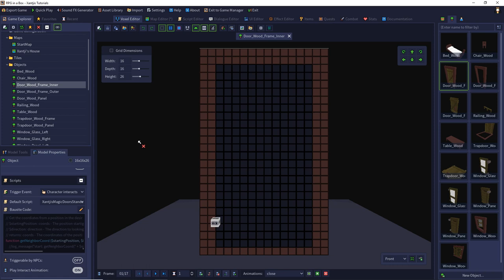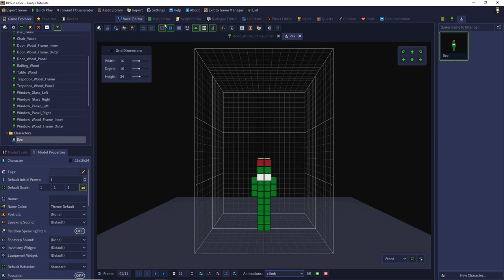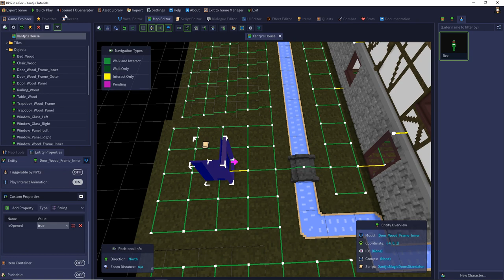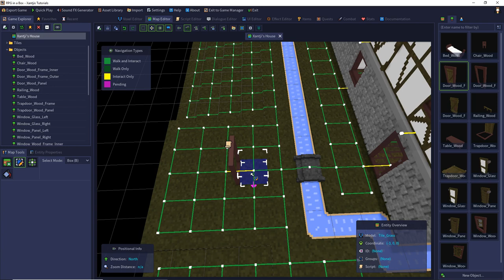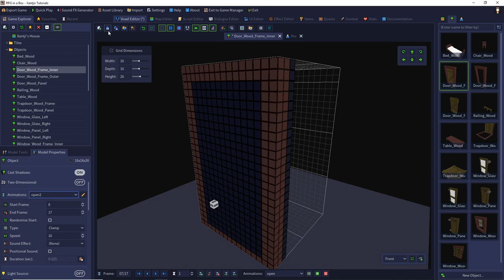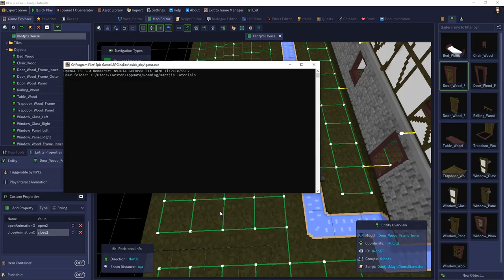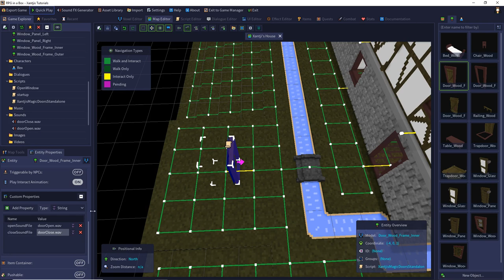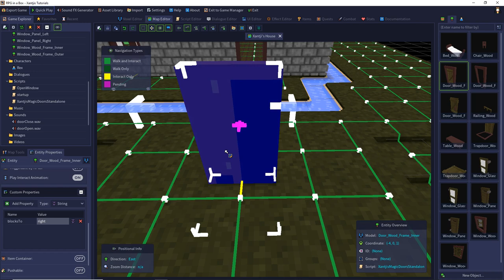RPG in a Box: XantjisMagicDoors 2.0 - Config-Guide (Deutsche Version)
In diesem Video erkläre ich die Konfigurationsmöglichkeiten und Features meines Skriptes zum Öffnen von Türen

0:00 Einleitung
0:10 Einrichten des Skripts
0:30 Das Skript einem Objekt hinzufügen
1:10 Standardnutzung
1:18 Standardverhalten - keine Konfiguration
1:39 Invertierte Ausrichtung - inverseDirection = true
2:50 Deaktivierung der automatischen Charakterbewegung - autoMoveCharacter = false
3:55 Überschreiben de Charakter interact Animation - interactOverride = climb
4:58 Standardmäßig offene Türen - isOpened = true
5:57 Felder mit unterscheidlichem Z-Index - zOffset = 4
7:40 Nav Verbindung mit Verzögerung - pendingTime = 5.5
9:38 Automatisch schließende Türen - openTime = 9.5
10:36 Alternative Tür Animationen - openAnimationOverride = myOpen
12:26 Sounds einbinden - openSoundFile = doorOpen.wav
13:39 Blockierende Türen - blocksTo = right